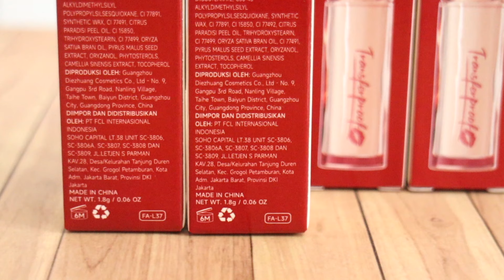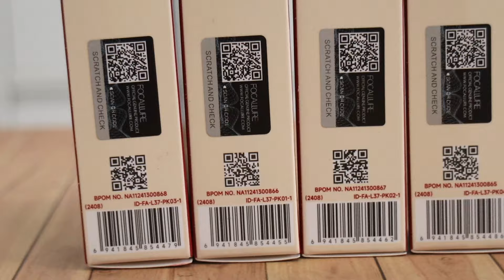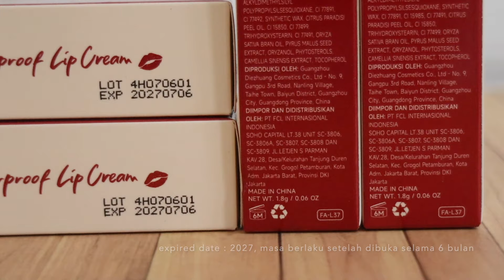FOCALLURE WATERY TRANSFERPROOF LIP TINT | SUPER LEMBAB DI BIBIR & TRANSFERPROOF?🫣 | Maria Soelisty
Hai😊
hari ini aku mau kasih review lip produk yang banyak banget kalian request ya 🙌🏻 jadi ini produk terbaru dari Focallure yang Watery Transferproof Lip Tint nya😉
dari teksturenya sih ini beneran super lembab banget dan glossynya membuat bibir terlihat sehat ya, apalagi ditambah warna2nya cakep2 banget 🥰
aku akan test pakai seharian kayak gimana, apakah masih lembab? so buat yang penasaran pastiin tonton, bakal up videonya sore ini ya jam 17.00 wib. Stay tune di channelku @MariaSoelisty ❤️

PRODUK :
Focallure Watery Transferproof Lip Tint

PRELOVED KOSMETIK LIKE NEW : shopee.co.id/maria_hety

Q&A :
👧I Movie